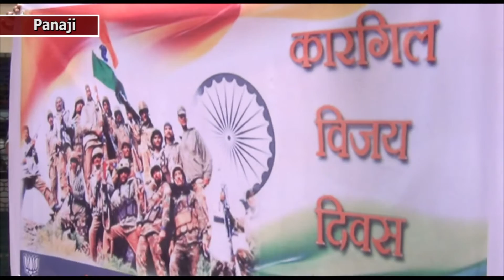KARGIL DAY BY BJP